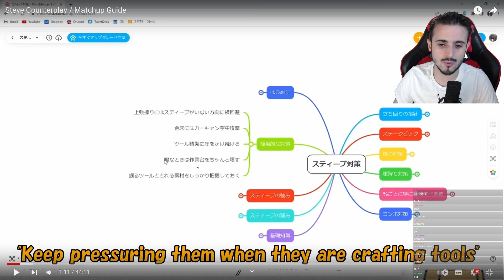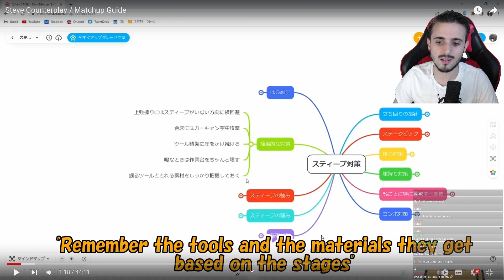La SOLUTION contre STEVE !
Merci à TsukoG pour la musique d'outro, allez voir son taff sur sa chaîne c'est juste incroyable !